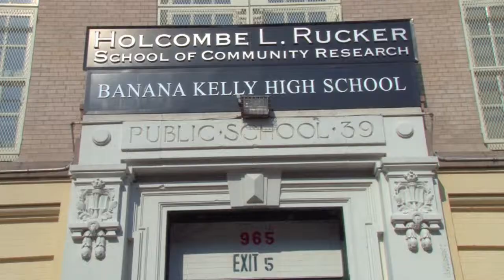Collegiate Preparatory Academy at Longwood